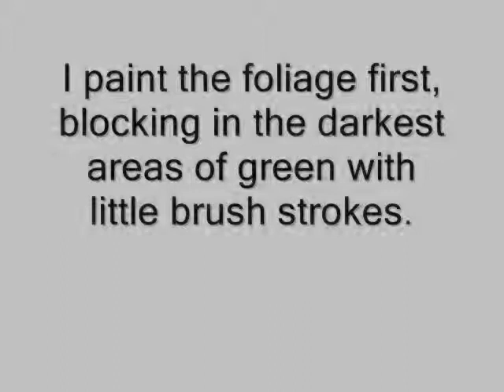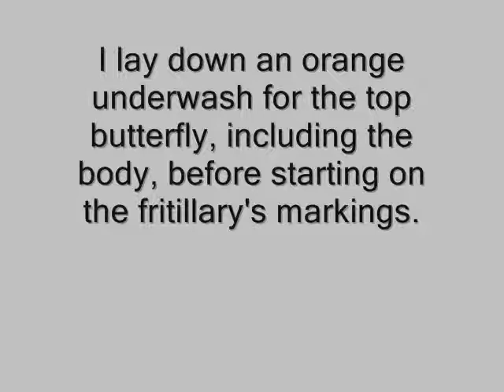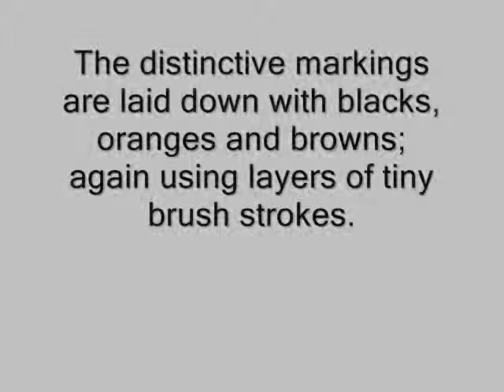Lizzie Harper Heath Fritillary Butterfly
botanical illustration natural history illustration natural science illustration, step by step video showing how the painting on butterflies in meadow plants in completed using watercolour, pencil, and watercolour inks.